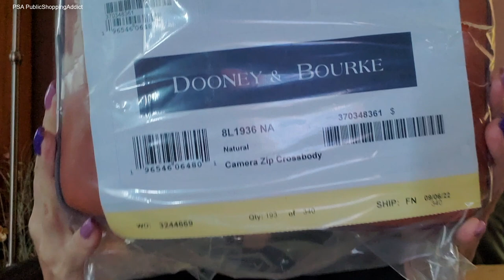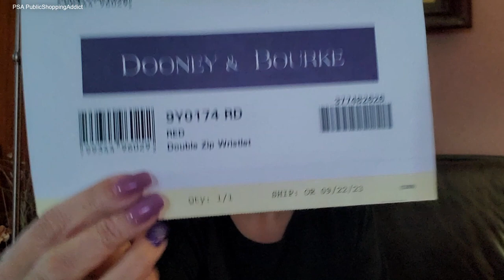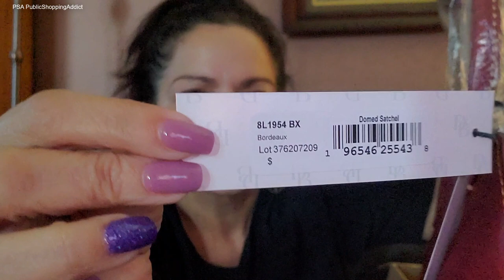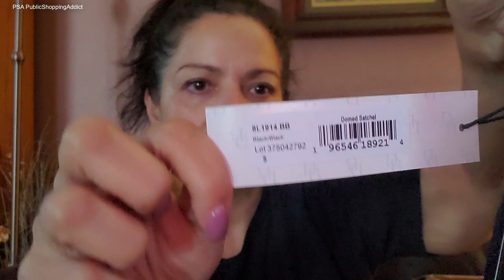My Final Dooney and Bourke Florentine Haul - Or is it?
:) Here you are - my somewhat little Florentine Haul from Dooney and Bourke. It is my last one!! Never ever again to repeated or ... 😏. 😁
Anyways, thanks for stopping by and hanging with me!